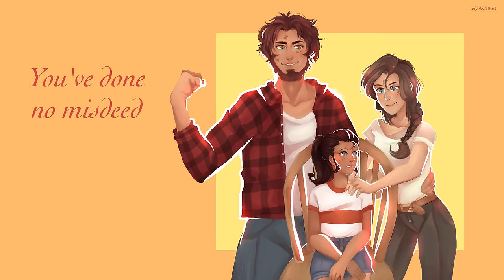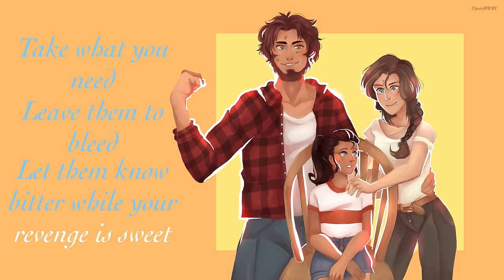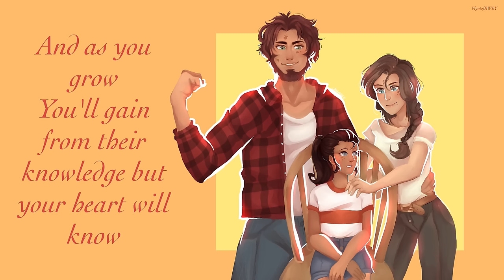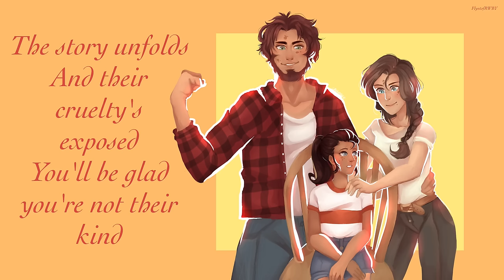Smile (feat. Casey Lee Williams) by Jeff Williams with Lyrics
Sorry for all of the delays that happened with this lyric video. When it dropped on us out of nowhere, I was caught off guard, and had to scramble to find an artist! Thank you to everybody who stopped by during the stream! It was a lot of fun!